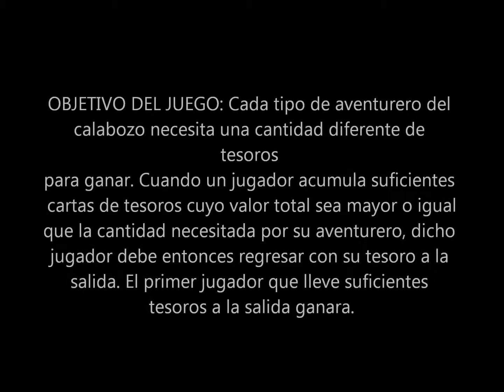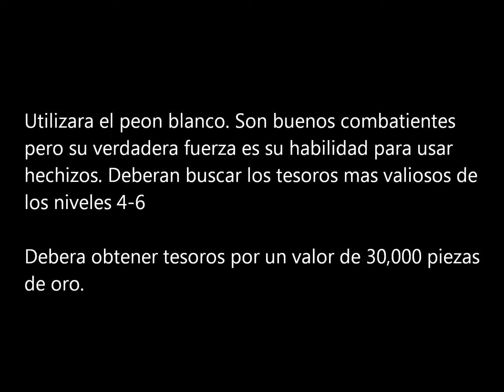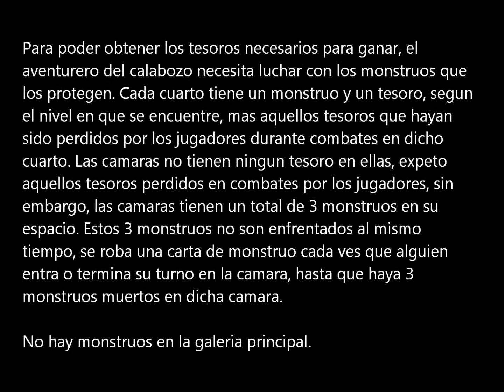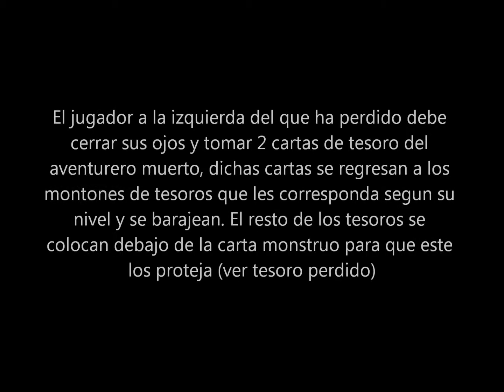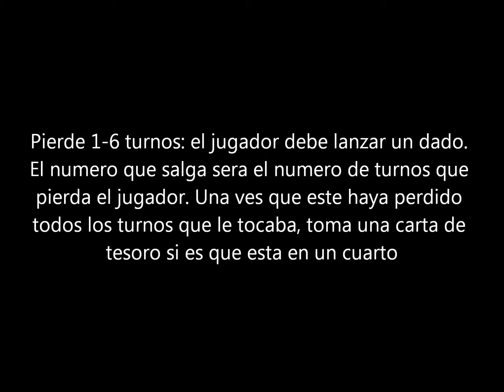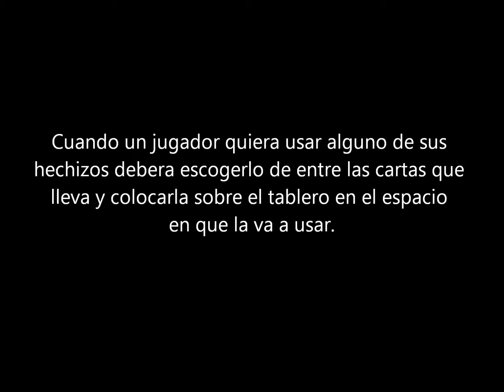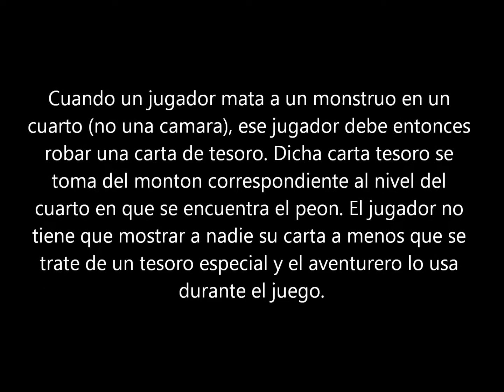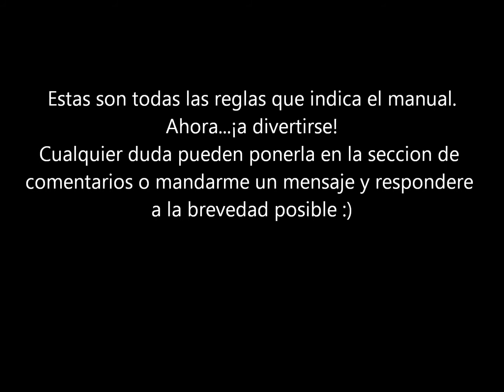Reglas para el juego de mesa "Calabozo" de Montecarlo.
Aqui les dejo las reglas para el legendario juego "Calabozo" de la compañia Montecarlo. Este juego se dejo de fabricar hace ya varios años, aunque muchas personas aun lo conservan, solo que con el paso de los años la hoja de instucciones suele perderse o romperse. Si son de los afortunados que como yo aun lo conservan, aqui les dejo toda la reglamentacion para que puedan disfrutar de este maravilloso juego de mesa.
Cualquier duda sobre las reglas o el juego en general pueden ponerla en la seccion de comentarios o mandarme un mensaje a mi canal, respondere tan pronto me sea posible :)